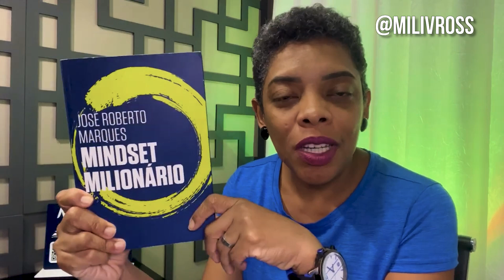OS TIPOS DE RIQUEZA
Olá, Sábios!
Por aqui, Milena Aquino. E hoje você tem mais uma resenha criativa (RC)  onde eu te conto quais são OS TIPOS DE RIQUEZA baseado no livro MINDSET MILIONÁRIO. E se você conhece alguém que esteja necessitando desse conhecimento, mande esse vídeo para ele.

COMPRE O LIVRO DA RESENHA CRIATIVA, NO LINK ABAIXO:

COMPRE O MEU LIVRO: PROSPERIDADE ALÉM DA FARDA, NO LINK ABAIXO:
* entrega dos livros físicos serão feitas em até 30 dias

BAIXE O EBOOK AS 7 CHAVES PARA LER 1LIVRO EM 7DIAS
CLICANDO NO LINK A SEGUIR:

FAÇA A CONSULTORIA LeCrit E APRENDA COMO RESOLVER SEUS PROBLEMAS LENDO,
É SÓ CLICAR NO  LINK ABAIXO (INSCRIÇÕES ABERTAS):

FAÇA A MENTORIA LeCrit E LEIA 04 LIVROS EM 30 DIAS OU 07LIVROS EM 50 DIAS
RESPONDENDO A APLICAÇÃO ABAIXO:

OFEREÇA UMA PALESTRA SOBRE LEITURA CRIATIVA OU LUCRATIVA,
 RESPONDENDO O FORMS ABAIXO:
*VISITO SEU QGR/EMPRESA/IGREJA/ESCOLA

PARTES DO VÍDEO:
00:01 INSCREVA SUA SABEDORIA NO CANAL
00:30 INTRODUÇÃO
01:53 RIQUEZA1
02:26 RIQUEZA2
03:30 RIQUEZA3
04:41 O LIVRO
08:49 RIQUEZA4
09:16 RIQUEZA5
09:44 RIQUEZA6
11:42 RIQUEZA7
12:23 CONCLUSÃO